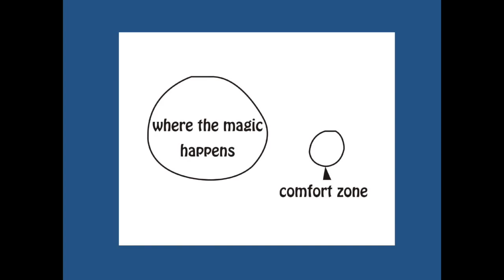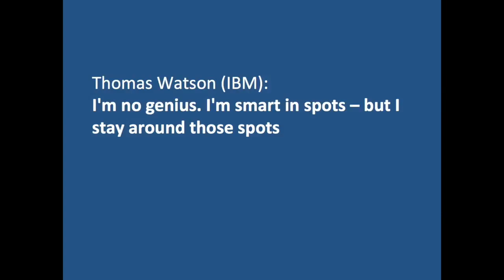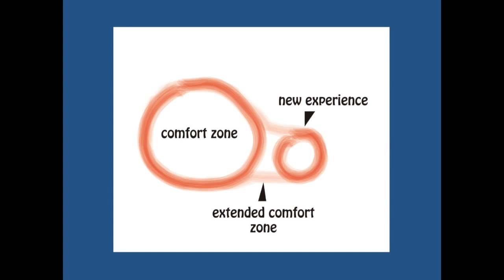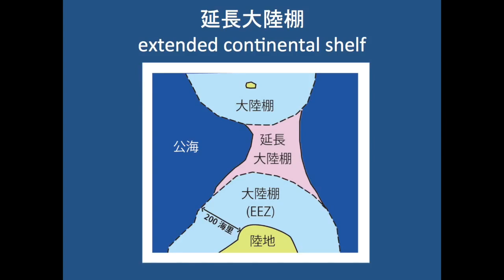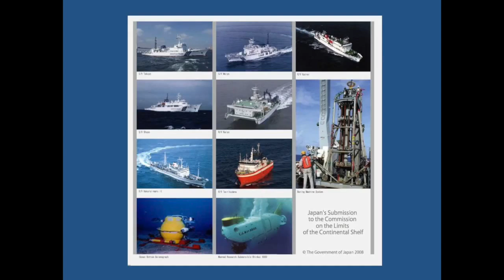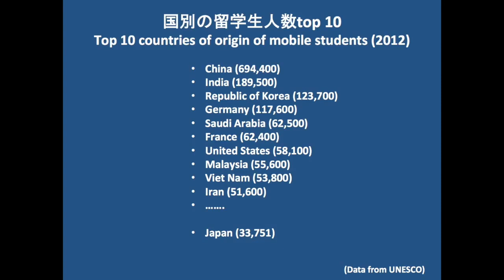Finding a place to belong outside the comfort zone | Simon Wallis | TEDxNagoyaU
This talk was given at a local TEDx event, produced independently of the TED Conferences. To study abroad will be a great experience. It is to get out of the comfort zone. Simon talks about it on the basis of his experience.

In 1988 received his Doctorate in geology from University of Oxford. This was followed by four years as a researcher in Kyoto university followed by 2 years as an investment banker in Tokyo before returning to academia.

He was a faculty member at Kyoto University for several years before joining Nagoya University. He is a professor and the head of the school of Earth and Environmental Sciences in the Faculty of Environmental Studies now. He have acted as the editor in chief for the international journal Island Arc, and served as vice president of the Geological Society of Japan. He also actively involved in developing international relations for the Geological Society of Japan, the Japan Geoscience Union and the American Geophysical Union.

He used to be working  as an advisor to the Japanese Foreign office on application to the UN to extend the continental shelf around Japan. Visiting academic positions at Universities of Torino, University College London and Bristol.

Also, he experienced interpreter for German, Japanese and English. Judo 4th dan and former UK universities champion.